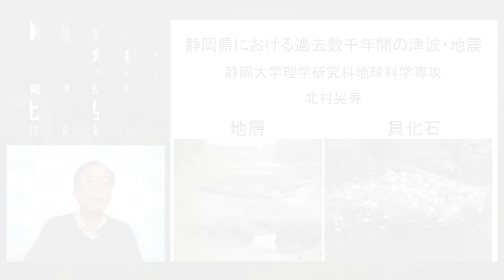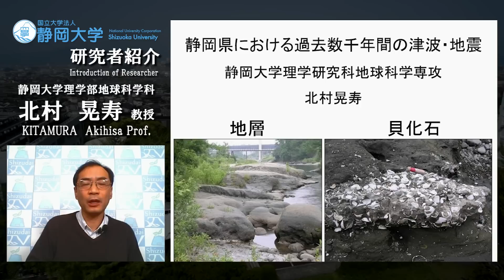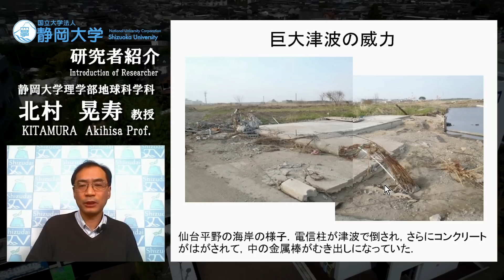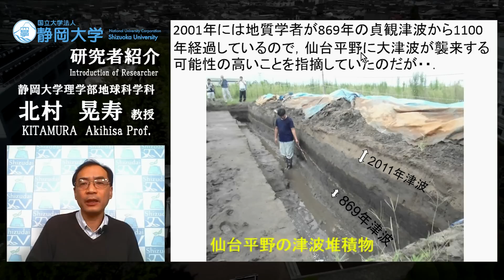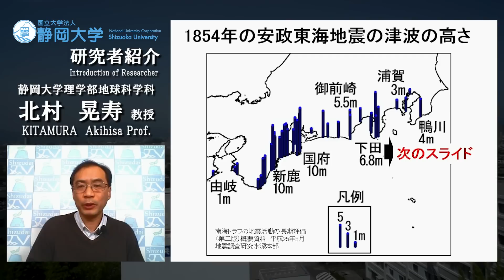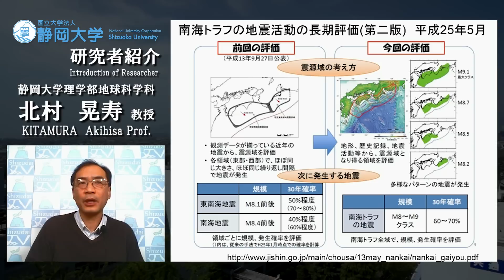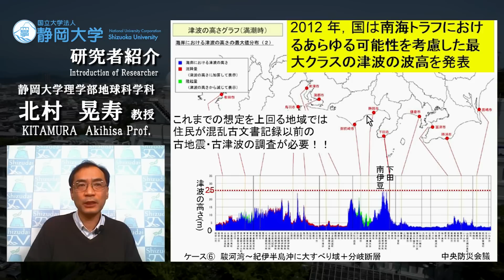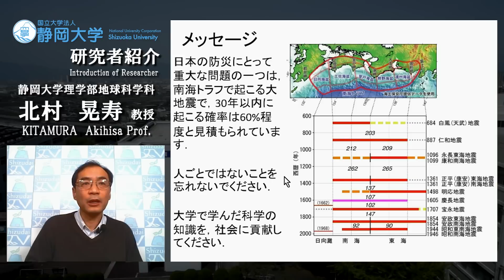「静岡県における過去数千年間の津波・地震」北村晃寿 教授 - 静岡大学 理学領域 【研究者紹介】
北村 晃寿 （KITAMURA Akihisa）
教授
学術院理学領域
理学部 - 地球科学科
大学院総合科学技術研究科理学専攻 - 地球科学コース
防災総合センター
創造科学技術研究部 - 環境サイエンス部門

【研究分野】
数物系科学 - 地球惑星科学 - 層位・古生物学
【現在の研究テーマ】
海底洞窟堆積物の古環境学的研究
氷河性海水準変動に対する浅海堆積物と生物の応答様式
静岡県の津波堆積物と古地震

0:00 ~ 人物紹介
0:44 ~ 研究内容
12:02 ~ 学生への言葉